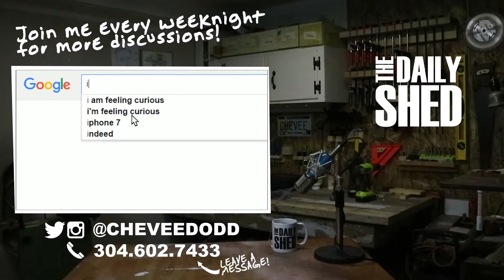FRIEND FRIDAY - THE SAM SHOW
The Daily Shed #280 - I thought there was more content than this... I was wrong and it's late, so I'm cutting it short. Thanks to Sam for the bits today!

MAILING ADDRESS:
Chevee Dodd

ABOUT:
Hello friends! Welcome to my shed. The Daily Shed is a daily (Mon-Fri) talk show that I produce in my shed. Each day, I pick a topic to discuss, and spend about 10 minutes on the subject. Then we talk about it in the comments! Thanks for checking out the show! - Chevee